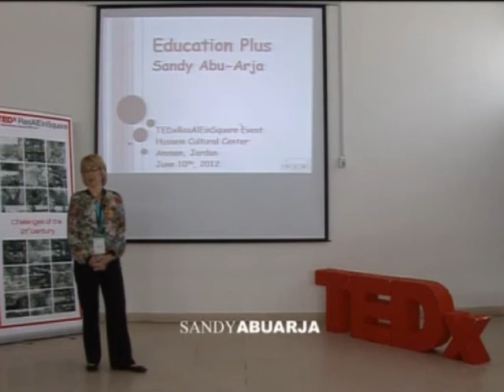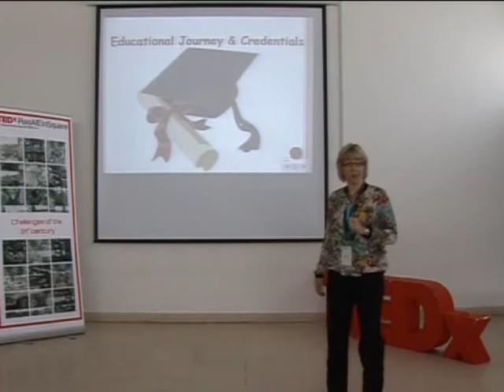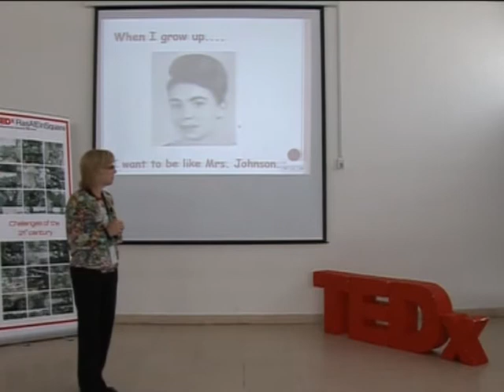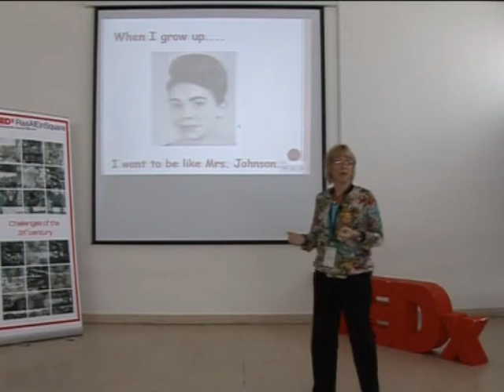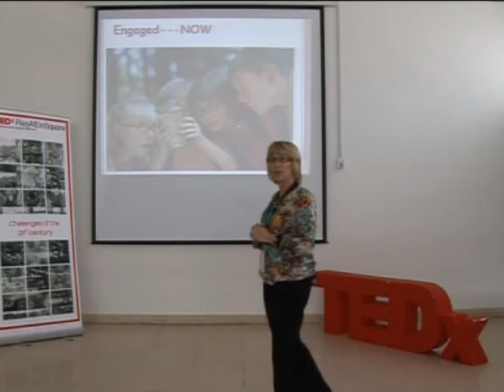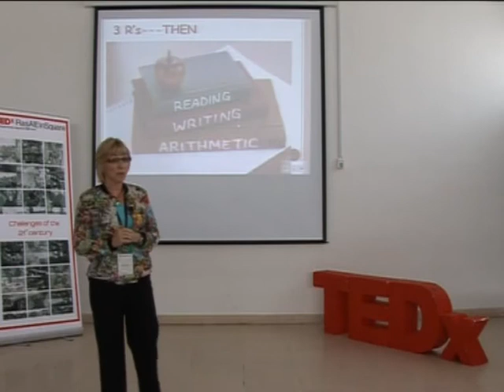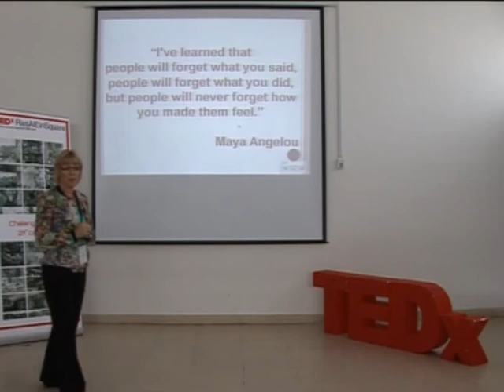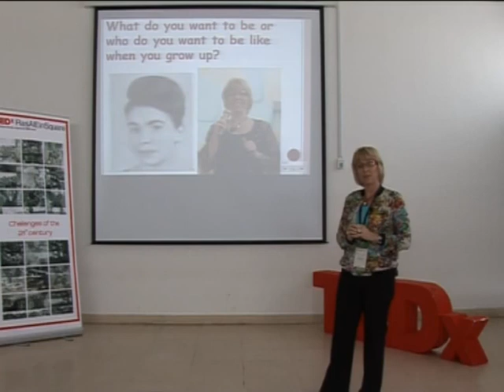Education Plus: Sandy Abu Arja at TEDxRasAlEinSquare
Sandy Abu-Arja is a professional school administrator, educator, coach, mentor and trainer. She has the passion, patience and experience to work with peers, parents, teachers, colleagues, as well as young and adult learners. The more she gets involved with people, the more she dedicates herself into finding ways to better improve her delivery methods. She earned her first Bachelor of Science degree in Economics while running her small business in the USA. Then she started volunteering at local schools in the states where she found her true passion. Sandy became a teaching assistant while she returned back to university to continue her schooling where she earned a BS & Masters in education because she firmly believes that educators must be equipped with the science & theory of education in order to be successful in their profession. She also holds a teaching license from the state of Oklahoma. Internationally, she worked as a teacher at three local private schools in Amman, Jordan where she is currently the Head of Kindergarten at Amman Baccalaureate School (ABS). She is also a member of the ABS leadership/management team and serves on several committees. Sandy was the project manager of the construction of the purpose-built, state of the art kindergarten facility that opened its door in 2010. She led the NEASC & CIS Re-accreditation process at ABS that was based on the 7th edition standards & practices and has been recruited to serve as a consultant and visiting team member in the accreditation process for other schools in the region -- Kuwait City, Kuwait and Al Khobar, Saudi Arabia. She recently attended a CIS School Improvement through Accreditation "Journey to Excellence in International Education" The Main Guide to School Evaluation & Accreditation 8th Edition Training. On many occasions, she was invited to present, facilitate and participate in conferences and has conducted training workshops for local and regional educators and business professionals. She shows her commitment to education and training by attending local and international educators and leadership conferences.

About TEDx, x = independently organized TED event

About TED

TED is a nonprofit organization devoted to Ideas Worth Spreading. Started as a four-day conference in California 26 years ago, TED has grown to support those world-changing ideas with multiple initiatives. At TED, the world's leading thinkers and doers are asked to give the talk of their lives in 18 minutes. Talks are then made available, free, at TED.com. TED speakers have included Bill Gates, Jane Goodall, Elizabeth Gilbert, Sir Richard Branson, Benoit Mandelbrot, Philippe Starck, Ngozi Okonjo-Iweala, Isabel Allende and former UK Prime Minister Gordon Brown. Two major TED events are held each year: The TED Conference takes place every spring in Long Beach, California (along with a parallel conference, TEDActive, in Palm Springs), and TEDGlobal is held each summer in Edinburgh, Scotland.

TED's media initiatives include TED.com, where new TEDTalks are posted daily; the new TED Conversations, enabling broad conversations among TED fans; and the Open Translation Project, which provides subtitles and interactive transcripts as well as the ability for any TEDTalk to be translated by volunteers worldwide.

TED has established the annual TED Prize, where exceptional individuals with a wish to change the world are given the opportunity to put their wishes into action; TEDx, which offers individuals or groups a way to host local, self-organized events around the world; and the TED Fellows program, helping world-changing innovators from around the globe to become part of the TED community and, with its help, amplify the impact of their remarkable projects and activities.